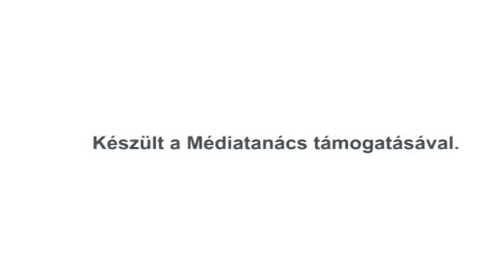VKC Televízió / Budakalász Ma / 2016.12.02.